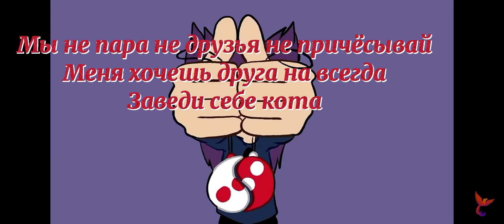Караоке Не причесывай меня